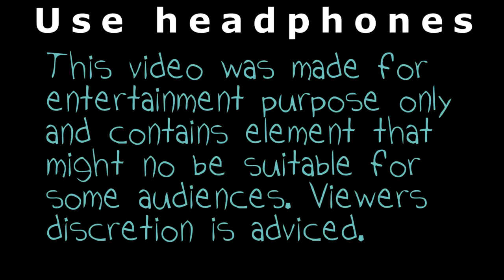IPL 2019 GOIBIBO AD FUNNY VERSION (18+ ONLY)